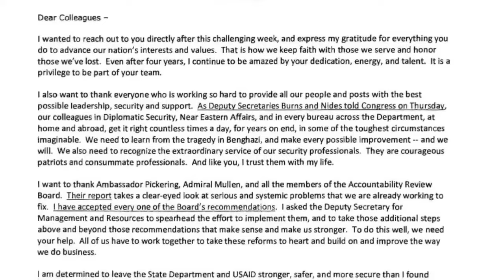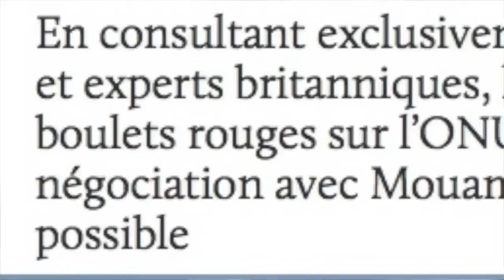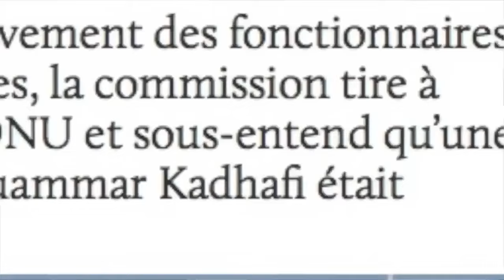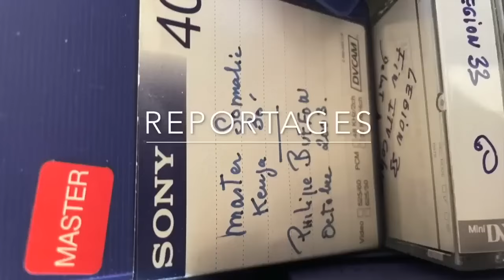L'Otan attaque la Libye, La fin de Mouammar Kadhafi